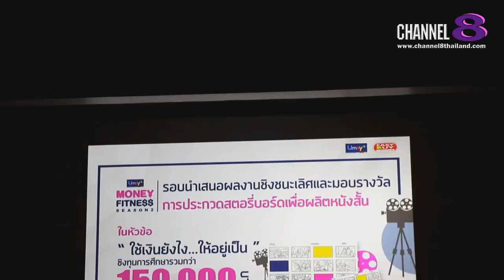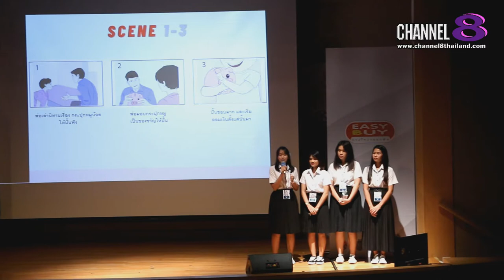Channel8Thailand : เจาะข่าวซี๊ดส์ : ยูเมะพลัส มันนี่ ฟิตเนส ซีซั่น 2 เฟ้นหาผู้ชนะหนังสั้น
ยูเมะพลัส มันนี่ ฟิตเนส ซีซั่น 2 เฟ้นหาผู้ชนะหนังสั้น “ใช้เงินยังไง...ให้อยู่เป็น”

เรียกได้ว่าเป็นงานที่ดีมากๆเลยล่ะค่ะ สำหรับ ยูเมะพลัส มันนี่ ฟิตเนส ซีซั่น 2 ที่ประสบความสำเร็จเกินคาด นักศึกษาส่งผลงานร่วมประกวดกว่า 200 ทีม ทีมจุฬาฯ คว้าแชมป์ร่วมผลิตหนังสั้น กระตุ้นการ “ใช้เงินยังไง…ให้อยู่เป็น” โดย มร.ทาเคโอะ โนดะ (Mr.Takeo Noda) ประธานกรรมการและประธานเจ้าหน้าที่บริหาร จัดงานประกาศผลผู้ชนะเลิศกิจกรรม Umay+ MONEY FITNESS SEASON 2  ภายใต้หัวข้อ “ใช้เงินยังไง…ให้อยู่เป็น” การประกวดสตอรี่บอร์ดเพื่อนำไปผลิตหนังสั้น ไม่เกิน 3 นาที ชิงทุนการศึกษารวมกว่า 150,000 บาท โดยมี บริษัทโปรดักชั่นเฮ้าส์ระดับแนวหน้าของเมืองไทย   โดยมี คุณอู๋ วีรยุทธ ล้อทองพานิชย์, คุณกอล์ฟ จิรายุ อาจสำอางค์, คุณเสือ พิชย จรัสบุญประชา และ คุณเก้า จิรายุ ละอองมณี  กรรมการรับเชิญ เดินทางมาตัดสินผลงาน ณ หอศิลป์กรุงเทพฯ

4 Ku-band @ 54 MHz
24 Ku-band @ 27 MHz

Downlink Information:
NAT TV 1 and 2
Transponder: 22
Frequency: 12090
Symbol Rate: 20000
FEC: 3/4

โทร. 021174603